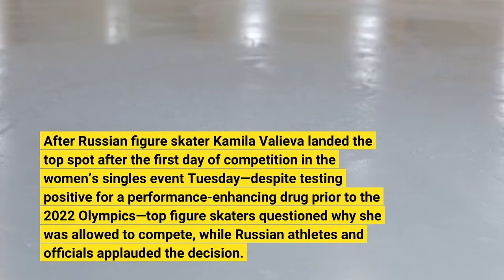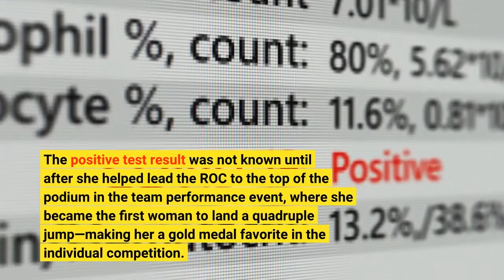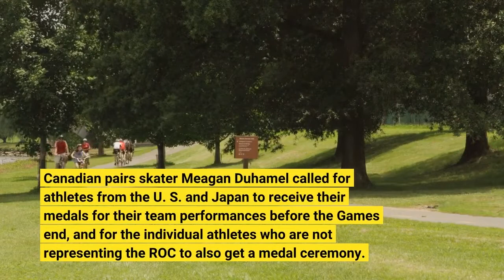‘A Complete Joke’ Figure Skating Community Outraged Over Decision To Let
After Russian figure skater Kamila Valieva landed the top spot after the first day of competition in the women’s singles event Tuesday—despite testing positive for a performance-enhancing drug prior to the 2022 Olympics—top figure skaters questioned why she was allowed to compete, while Russian athletes and officials applauded the decision. Several Russian athletes and officials applauded the decision to let Valieva compete. Russian Sports Minister Oleg Matytsin welcomed “the only right and fair decision” to allow her to compete in the individual event. Russia’s 2002 Olympic champion Alexei Yagudin said he was “extremely happy” she was cleared to perform. “She needs to forget everything and just show her level,” Yagudin said. “What will happen after the Olympics is not important right now.” Russian ice dancer Nikita Katsalapov also backed his teammate, saying “Let’s go Kamila!”Valieva tested positive in December for trimetazidine, a drug used to treat chest pain due to reduced blood flow to the heart, stemming from a drug test. The World Anti-Doping Agency banned the substance in 2014 because it can help improve endurance and increase blood flow. The positive test result was not known until after she helped lead the ROC to the top of the podium in the team performance event, where she became the first woman to land a quadruple jump—making her a gold medal favorite in the individual competition. The Court of Arbitration for Sport ruled Valieva can compete in the single skating event because of “exceptional circumstances,” including the 15-year-old’s status as a “Protected Person” under the WADA code, and because she had not tested positive for drugs during the Olympics. The CAS ruling also listed “irreparable harm” to the athlete if she was barred from competition, and noted “serious issues” with how long it took to notify officials of her positive test. Valieva argued her positive test was due to contamination with her grandfather’s heart medication, according to International Olympics Committee officials. The IOC decided there will be no medal ceremony for the women’s singles event in the case Valieva finishes in the top three, and has postponed the medal ceremony for the team event, where the ROC finished on top of the podium. Canadian pairs skater Meagan Duhamel called for athletes from the U. S. and Japan to receive their medals for their team performances before the Games end, and for the individual athletes who are not representing the ROC to also get a medal ceremony. Duhamel wrote in a tweet if Sakamoto remains in the top three in the women’s singles, “She won’t get ANY medal ceremony, because she’s being punished for ROC’s behavior? And that is the right thing to do?”U. S. sprinter Sha’Carri Richardson questioned why Valieva was allowed to continue competing in the games, after Richardson’s positive test for marijuana barred her from competing in the 2021 Tokyo Olympics.